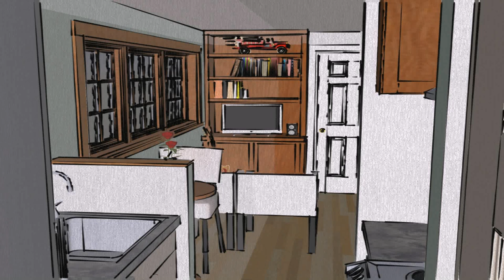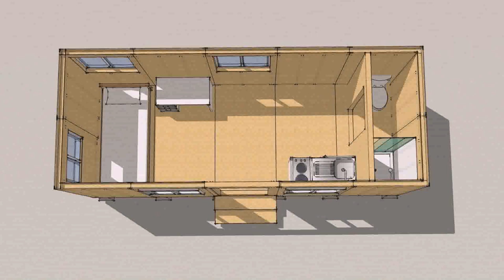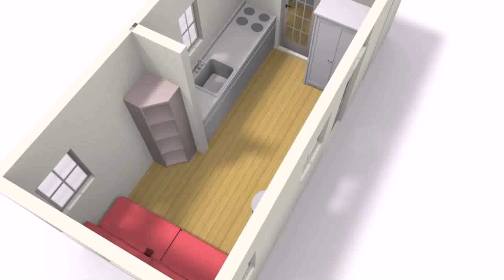8 X 20 Tiny House Floor Plan - Gif Maker DaddyGif.com (see description)